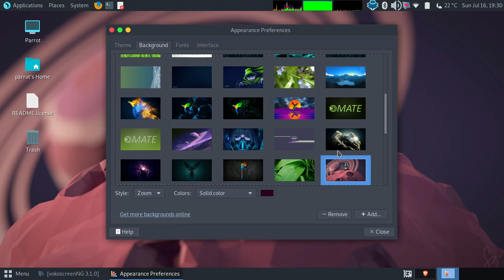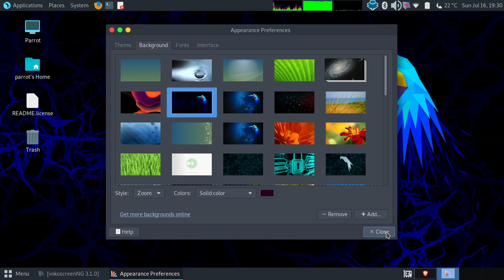How to Change Desktop Background in Linux and Windows: Step-by-Step Guide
In this video, we’ll show you how to change the desktop background on both Linux and Windows machines! Whether you're using Ubuntu, Fedora, Windows 10, or Windows 11, we've got you covered with easy, step-by-step instructions to customize your desktop.

🔹 Changing the Background in Windows
We start by showing you how to quickly and easily change the desktop wallpaper in Windows 10 and Windows 11. Whether you want to use a custom image or choose from built-in wallpapers, we’ll guide you through the entire process.

🔹 Changing the Background in Linux
Next, we’ll cover how to change the background in different Linux distributions like Ubuntu, Fedora, and others. We'll explain both GUI-based and terminal-based methods so you can customize your Linux desktop however you like.

🔹 Customizing the Desktop
Learn how to use your own images, set solid colors, or even download beautiful wallpapers online to give your desktop a personal touch. We'll also cover where to find high-quality wallpaper websites.

🔹 Bonus Tips
Get additional tips on wallpaper management, using dynamic wallpapers, and adjusting your system’s settings to get the most out of your desktop customization.

Whether you’re a Linux or Windows user, this video will help you personalize your desktop. Watch now to learn how to easily change your background and give your desktop a fresh new look!

Key Takeaways:

How to change the desktop background in Windows (Windows 10 & 11)
Step-by-step guide for changing backgrounds in Linux (Ubuntu, Fedora, etc.)
Learn how to use custom images or choose from default wallpapers
Bonus tips on wallpaper management and customization options